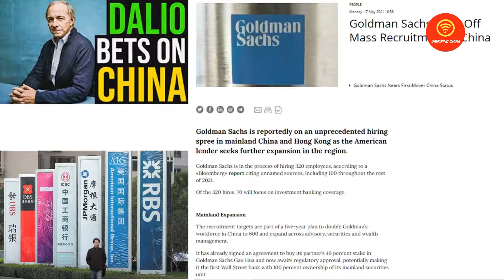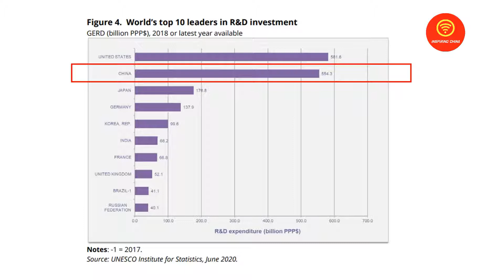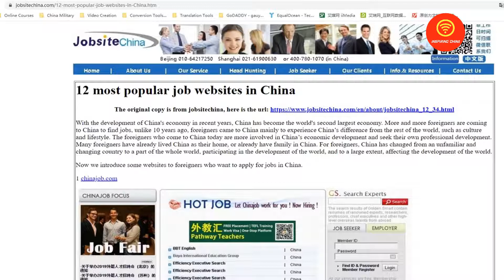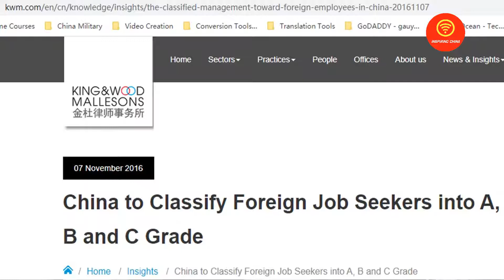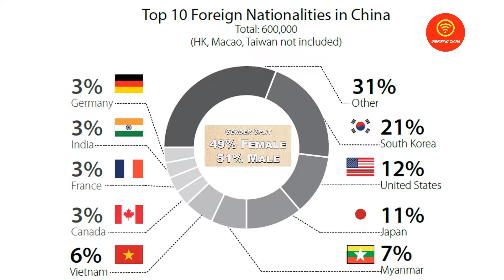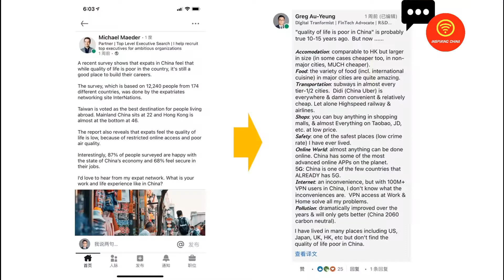【SPECIAL EDITION】 How do I get a job in China? (6 MIN) by Greg Au-Yeung of Inspiring China.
SPECIAL EPISODE

Everyone is talking about China, of its booming economy, high tech development, and increase of foreign investment.  Are there jobs for foreigners, and how do I get a job there?  You are in the right place, find out more by watching this special edition on Job Market in China.

Language: mostly English, Cantonese or Mandarin with Bilingual Subtitles (English/Chinese)